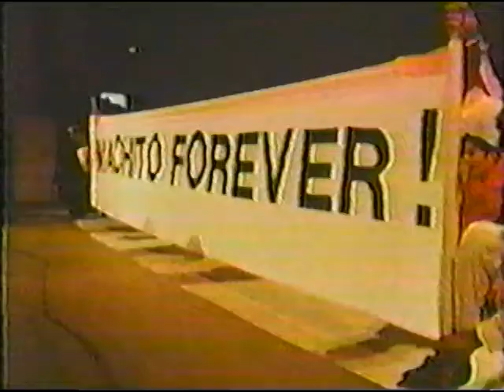Eddie Torres Dancers